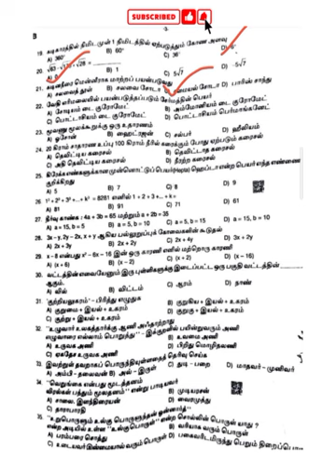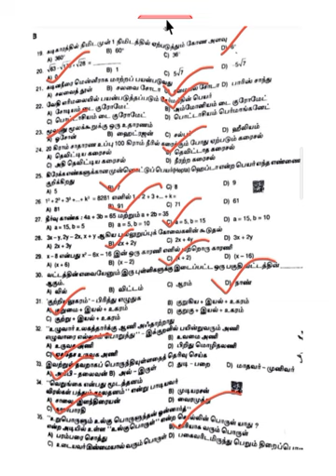TN Police Exam Answer Key 2020 | tnusrb pc exam answer key 2020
TNUSRB Police Constable Exam 2020 Answer Key | TNUSRB 2020 Official Key

TNUSRB Police Constable Exam Answer Key 2020

Hello TN Police Exam Aspirants, Here we are going to link the TNUSRB Police Constable Exam Answer Key 2020. TN Uniformed Services Recruitment Board Today Conducted the Police Constable Examination across Tamilnadu.

Nearly 4 lakh candidates going to appear in the Police Exam. Candidates who have appeared in the TNUSRB Police constable, Fireman exam can download the TNUSRB PC answer key and OMR Sheet from this page.

All candidates can check TNUSRB 2020 Question Paper Answer Key by clicking on the link mentioned below. Match your answers with Solution.